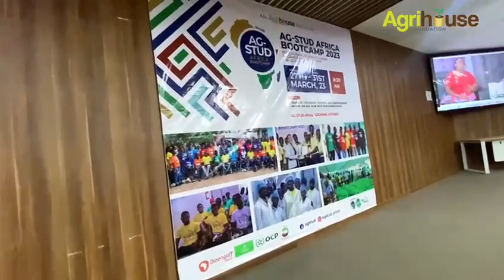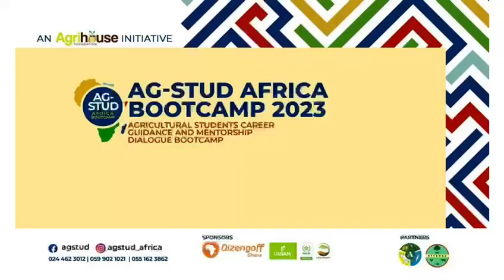Central University's Grace Ruth Wins Seed Capital from Nanam Ventures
Grace Ruth Idani's impressive Agribusiness presentation, won her the 2nd position, at the 6th Agricultural students Career Guidance and Mentorship Dialogue Bootcamp!

Grace received a seed capital to kick start her business! 22 year old Grace, a student at Central University, will receive continuous coaching  & guidance from Agrihouse Foundation, Agromonti, Nanam Ventures & ADB, as she begins her career journey! We are super excited to contribute in growing Agri-Futures!